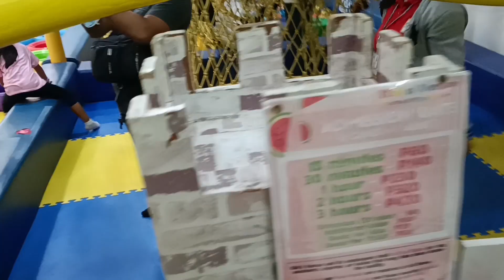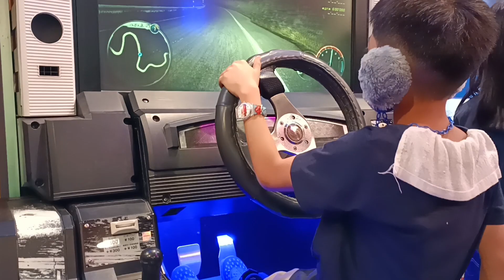HOLIDAY FUN @ SM FAIRVIEW || BAKASYON MODE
This video is for information and education purpuses only.